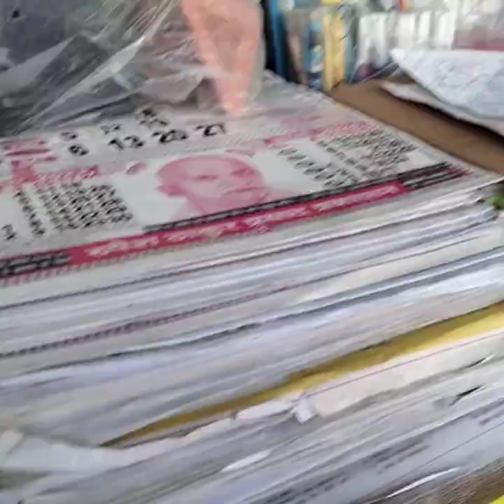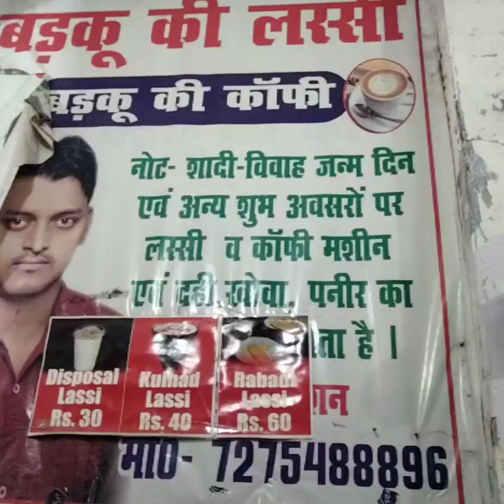Azamgarh Market Vlog l azamgarh vlog l आजमगढ़ vlog l shibli college l